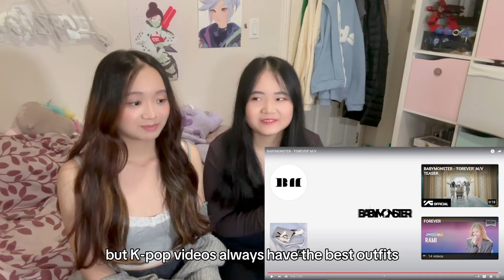Sisters React to "FOREVER" by BABYMONSTER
Hey guys, Lutzie will be introducing Babymonster to Katsa, let's see if she likes it!